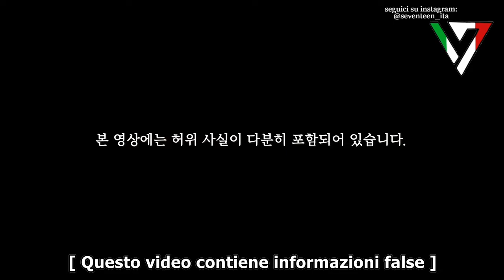[SUB ITA] [GOING SEVENTEEN 2020] EP.15 (Delivery Food Fighter #2)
[GOING SEVENTEEN 2020] EP.15 Delivery Food Fighter pt.2

In questa puntata, è tempo di cibo Cinese e del dessert!
La situazione si fa complicata ed il nome degli ingredienti diventa sempre più lungo e difficile da ricordare 😅. Ci sarà l'apparizione anche del misterioso Jang Clan👨‍🍳  e si racconteranno le origini della Dinastia Joseon🤣
Per finire, la struggente storia di come sono nati i gelati Ben & Jerry  🐭.
Sapete perchè i macarons si chiamano così?  🤭

Ricordatevi di supportare i ragazzi nei loro canali ufficiali!